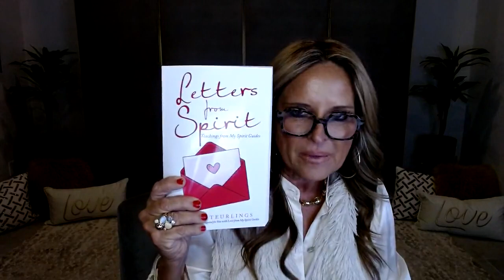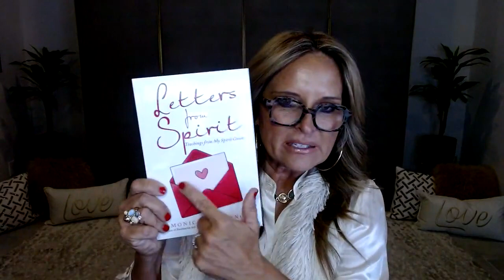Trust the Traffic Lights you are given in Life - Teachings from my Guides Edgar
Letters From Spirit: A channeled teaching from my Guides Edgar.